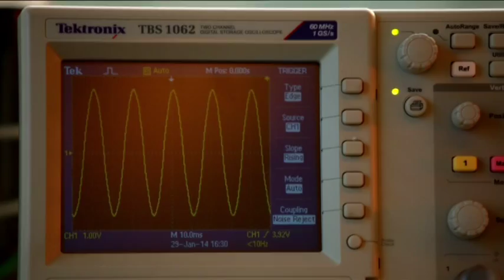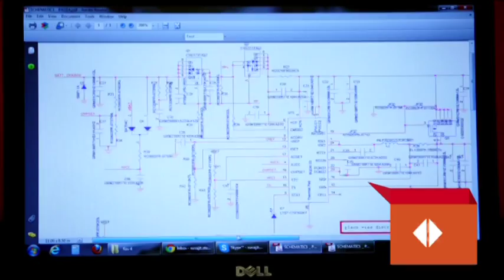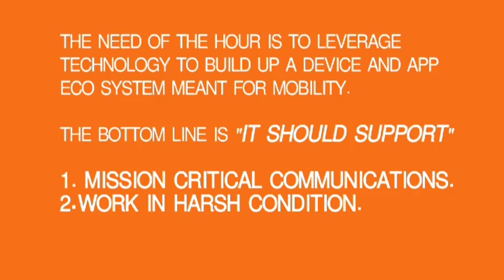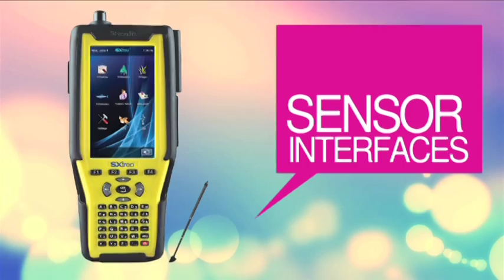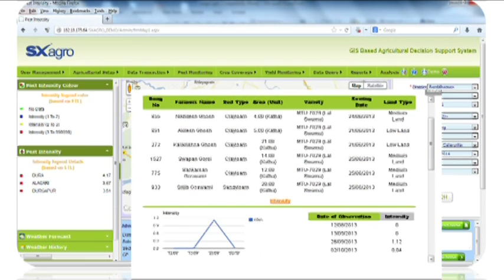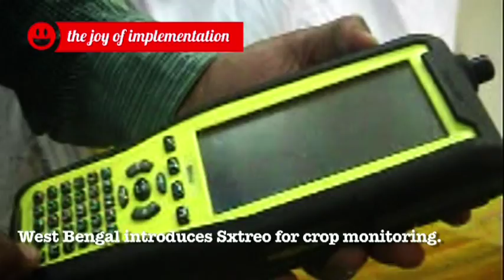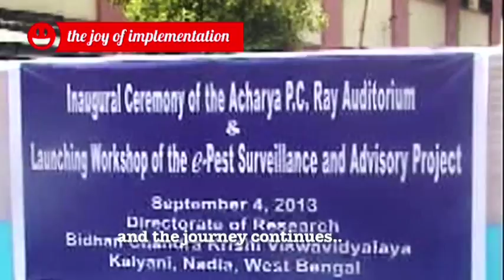SXtreo from Stesalit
The making of SXtreo by Stesalit, a corporate video. Stesalit is a maker of GPS enabled rugged handhelds and rugged smartphones.